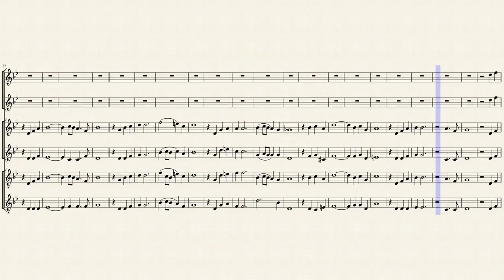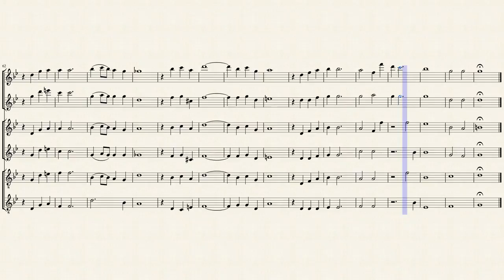Misty Mountains Cold for Flute Sextet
I looove The Hobbit, and I adore Howard Shore's music!!

I really like the soundtrack MMC, the voices are so deep and dark!
I thought the bass flute would be perfect for this song, I hope I was right...